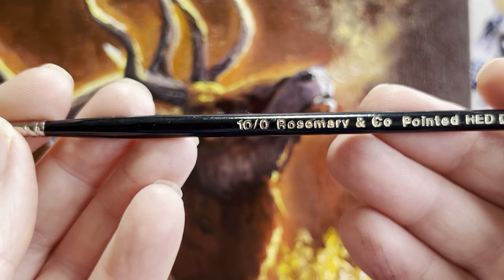HOW TO PAINT A BULL ELK IN OILS for beginners- Suzanne Barrett Justis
I love to experiment with color.  Playing with Cadmium Reds and Yellows is my favorite way to "heat up" a painting and produce a glow to my work.  In today's wildlife painting tutorial, I will be painting a relining bull elk and will make him glow with cadmiums.   You will learn how to combine the cool colors of the elk to contrast and add glow with the Cadmium reds and yellows.  You will learn to paint elk antlers, how to paint steamy breath rising from his nostrils.  This is where the best oil painting tutorials are located to help you learn to paint realistic wildlife and I will not only show you how to paint realistic wildlife paintings, but I will show you how to paint realistic animals for beginners easy!! This painting tutorial is for beginners as well as more advanced painters.   The same painting techniques are for painting elk in acrylics as well as in oils.

Follow or paint along and learn my painting process of this original artwork.  Whether you are a recreation painting enthusiast or an astute painting pupil, you should find this video extremely  helpful and informative.

You could also become a member on my YouTube channel and get more from my channel...enjoy the perks Like priority shout outs,  access to my live-streams and so much more

Chapters
00:00 Painting a reclining bull elk for beginners- substrate and palette
04:00  Blocking in elk with lighter colors first
09:00  Adding some darker colors...still blocking in
13:00  Painting antlers
14:00  Next day and now adding cadmiums to the palette...now the fun starts
15:30  Adding the darker, cad red and ivory black
16:30  Adding steam rising from nostrils
19:00  More dark values on neck and working antlers
22:00  Adding background grasses
33:00  Starting in with small brush detail
45:40  Eyes and more detail in face
55:00   Cooling down the elk's body with purple lake and raw siena
1:00:40  Forground highlights on elk
1:12:00  Last detail and final words

I generally use Rosemary and Company paint brushes and will include the link here for your consideration

one of the brush I used for the most was a Synthetic Shiraz pointed round or rigger, as well as two filberts, the number 5 and 8,     I will also leave you the link to the brush here.   It is a very versatile brush, and you can see that if was able to do everything I asked of it in this painting tutorial

The little miniature short handled brushes I used to do the fine FINE details was the Workbench Warrior Set from Rosemary and Co.  Check them out!!!   I love these brushes.

I also used several of the Eclipse long Filberts of various sizes,  you can find them here

and Ivory long filberts, my " work horse brush"  I love them.

and you know how I love my Ivory Daggers for creating long flowing lines, like in hair and tall grasses and in tree branches etc...here is the link

I often use the Creative Mark Wipe Out Tool. I love these things. Here's the link so you can get one ( or 10 ) of them too.